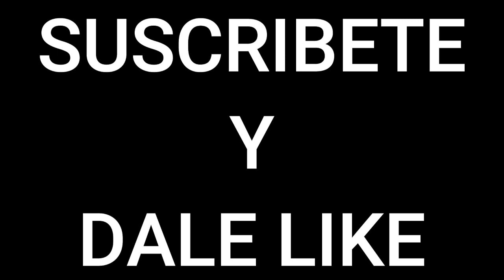WWE NXT Vengeance Day 2022 ~ Resumen Explosivo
Resultados NXT Vengeance Day 2022
Pete Dunne vs Tony D Angelo
Toxic Attraction vs Indi Hartwell y Persia Pirotta
Carmello Hayes vs Cameron Grimes
MSK vs The Creed Brother
Bron Breakker vs Santos Escobar